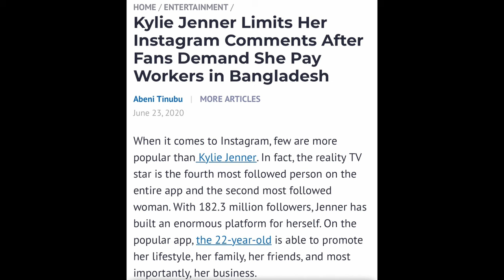Therapist Reacts Wendy Williams Defends Kylie Jenner CRAZY Behavior?!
Therapist Reacts Wendy Williams Defends Kylie Jenner CRAZY Behavior  Kylie Jenner is CRAZY?!